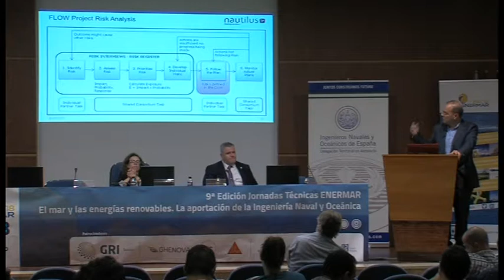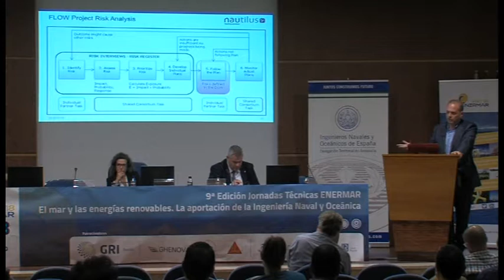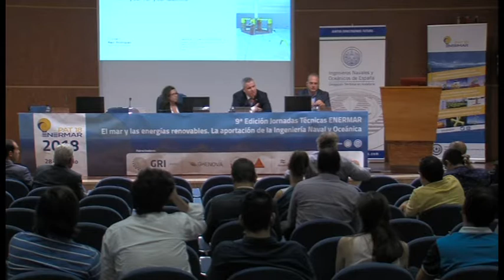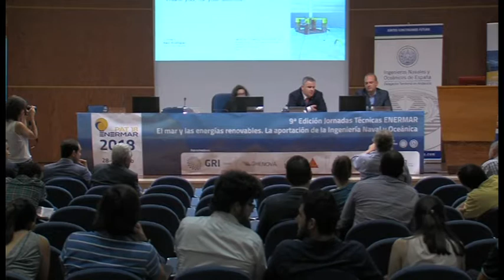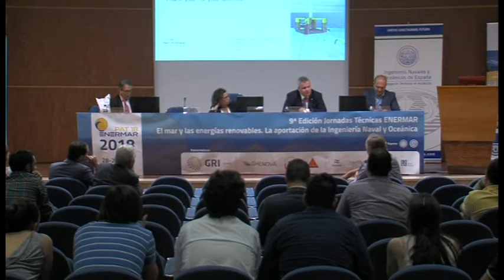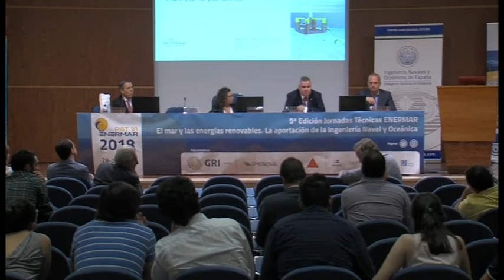Jornadas Enermar 2018 Parte18